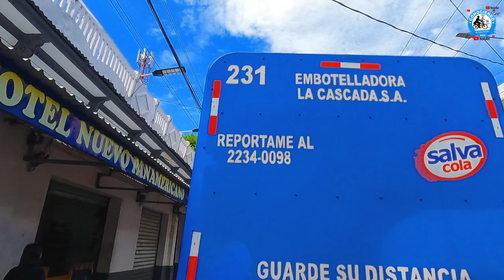ASI SE ENCUENTRA BARRIO SAN ESTEBAN Y BARRIO LOURDES SAN SALVADOR.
hoy iniciamos nuestro video desde la alameda juan Pablo segundo y continuamos nuestro recorrido por la avenidad España y 3a calle poniente y tomamos la 8a avenidad sur y entramos al zurita en el barrio san esteban y continuamos con el recorrido por la avenidad independencia.
avenidad peralta y entramos a la calle que nos lleva al bulevard Venezuela para entran otra vez al barrio san esteban para finalizar el video en frente a la biblioteca nacional.

Javier Galdamez